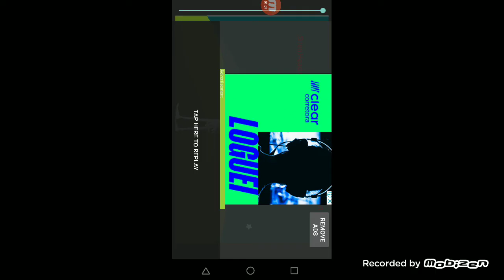Siren Head Creature Tournament